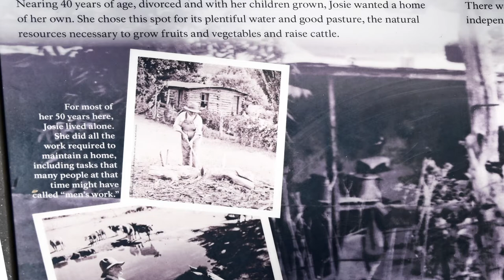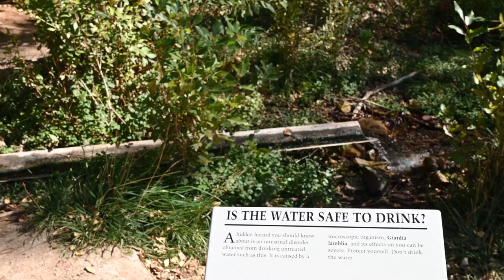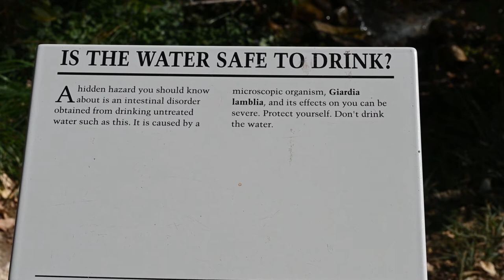Part 4 Josie's Cabin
September 2021 - Our trip to the "Dinosaur National Monument Fossil Bone Quary" in Jensen Utah.  The park is huge! So much so, I broke our trip into 4 videos (This is Part 4):
Part 1 - Quarry Exhibit Hall, i.e. "The Wall of Bones"
Part 2 - Petroglyphs found in the surrounding area
Part 3 - Scenery shots of the beautiful mountains and rock formations
Part 4 - (This video) Josie's Cabin.

Today Josie’s cabin would be considered a modest structure. It is hard to imagine this place as a hub of activity, a site where one individual poured heart and soul into endless hours of chopping wood, cooking meals, milking cows, entertaining guests, and tending the chicken coop and vegetable garden. Look closer at the walls and envision a bed where Josie slept through bitter cold nights. Breathe in and imagine the rich aroma of Josie’s homebrewed coffee and homemade biscuits. Envision how it would have been to be a guest at the generous hostess’ table. Take a moment to sit in the shade of the trees surrounding Josie’s cabin – trees she carefully planted to provide the shade and fruit necessary for survival in a harsh environment. Walk the short trails into Box Canyon and Hog Canyon, where Josie penned her livestock; the wooden fence still stands. Imagine living in this place without plumbing, electricity, or neighbors for over fifty years. Relax and let the stillness enchant you; it is this same peacefulness that Josie may also have felt here.

Now for the YouTube audio licenses:
Music from Uppbeat (free for Creators!):